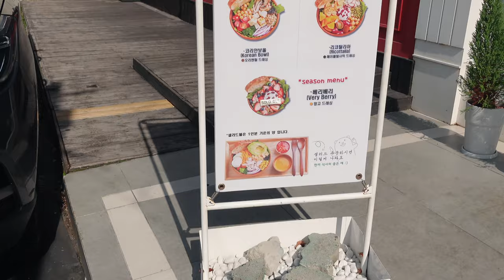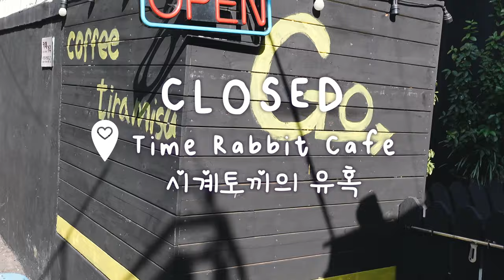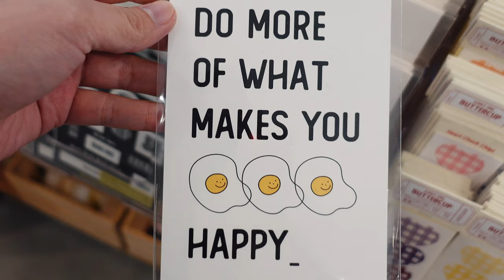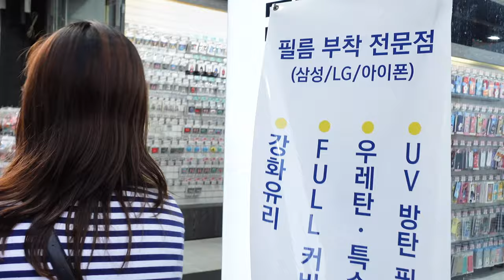not another cafe hopping vlog 🇰🇷 busan vlog 2021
This is not another typical cafe hopping vlog in Busan, mainly because who knew cafes and shops don't follow the hours they post on Naver??!

Just 3-4 blocks from the bustling Seomyeon shopping area hub is a cute area called Jeonpo (it's literally one subway station away). The area is also called Jeonpo cafe street, so of course I had to go check it out and attempt to cafe hop (keyword being "attempt").

Brought Me Back to You (instrumental version) by Clear Call
Concert Hall Hideout by Stationary Sign
I'm Coming Home (instrumental version) by Colbae
City of Mine (instrumental version) by Snake City
Schwaggel by JustNormal
Wishes Come True by Tape Machines